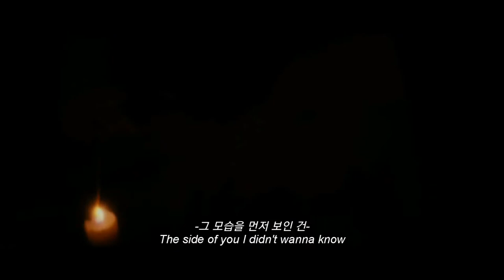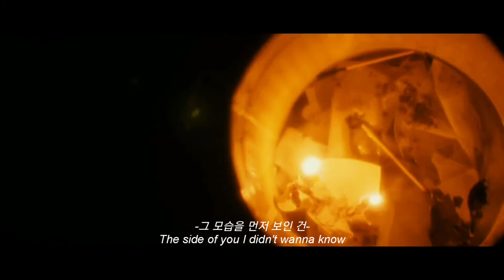[Spoiler - Jung Ilhoon] FMV (2Hoon ver.) | feat. Younghoon (The Boyz)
Sources:
★ Jung Ilhoon - Spoiler & She's Gone
☆ BTOB - Missing you
★ A to BOYZ | THE BOYZ Younghoon | A Great Big World - Say Something